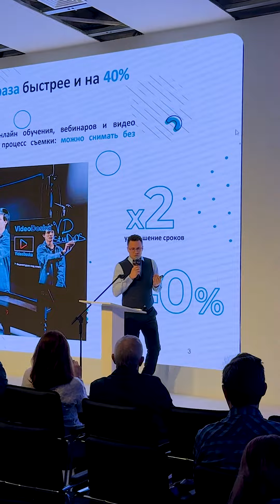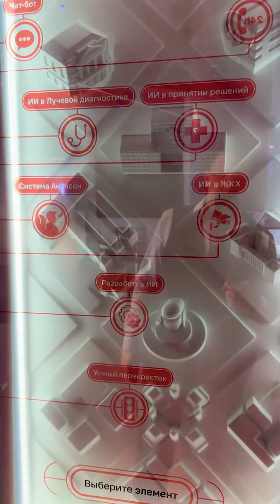Презентация видеостудии с искусственным интеллектом на ВДНХ